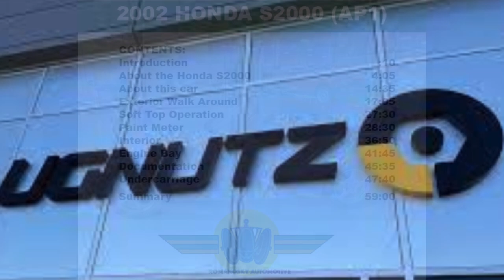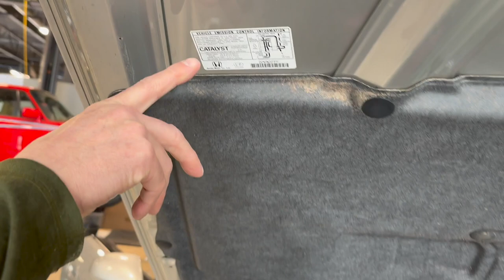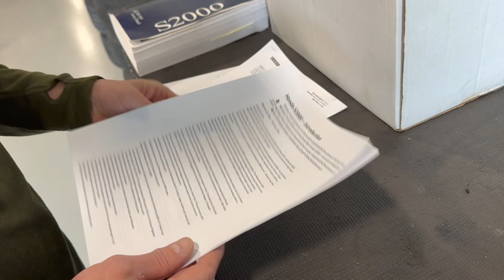2002 honda S2000 Formula Auction Preview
Lawrence Romanosky conducts a narrated walk around video showing the exterior, interior and undercarriage of this 2002 Honda S2000 Roadster that will be auctioned on line July 2024.

Lawrence Romanosky
Calgary, Canada